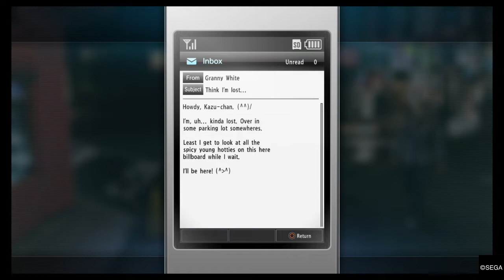YAKUZA KIWAMI 2: Rescuing Daigo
Knowing where Daigo is been held, Kiryu and Kaoru head there to rescue him